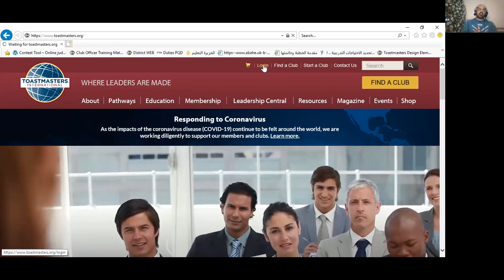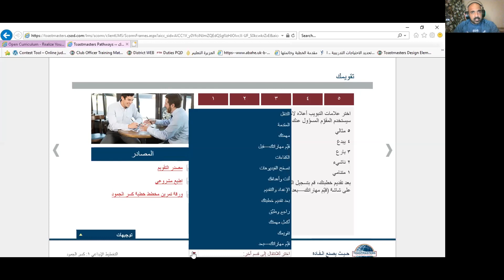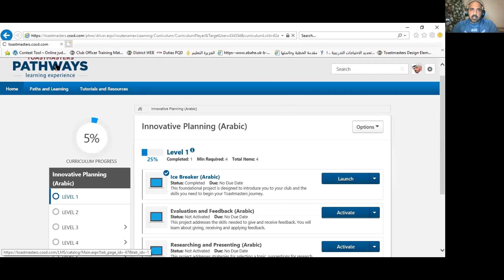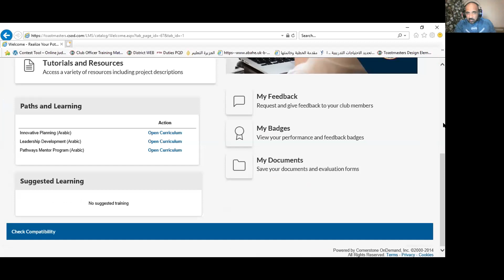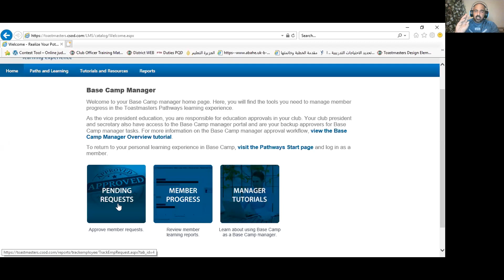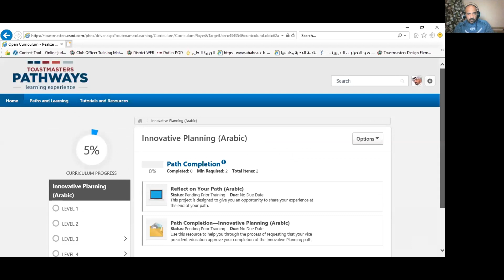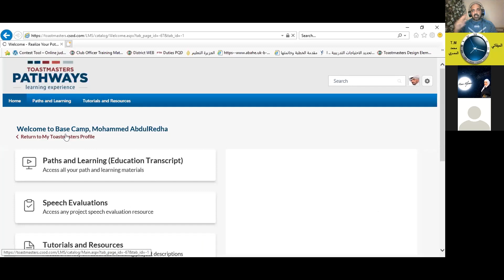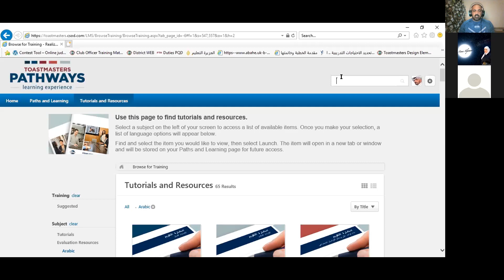شرح مسارات التوستماسترز الجزء الثاني للمحاضر محمد عبدالرضا دشتي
شرح مسارات التوستماسترز الجزء الثاني
للمحاضر محمد عبدالرضا دشتي
باثواي - باثوي
Pathways - Toastmasters
DTM Mohammed Dashti